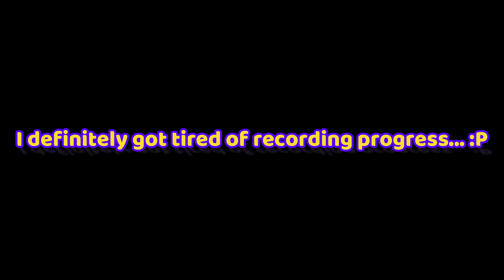50 Weeks on T || LGBT+ Times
Hello fellow cogs and gadgets, it’s your ticking, timely friend Clockworths. Here is a 50 week timeline of my HRT transition!

This took place from 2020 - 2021

Enjoy the progression of my voice change and the amalgomation of hair styles throughout the whole sequence! 😛

- Wreck it Ralph (Soundtrack) - Wreck-it Ralph Main Title
[Slowed down manually by me]